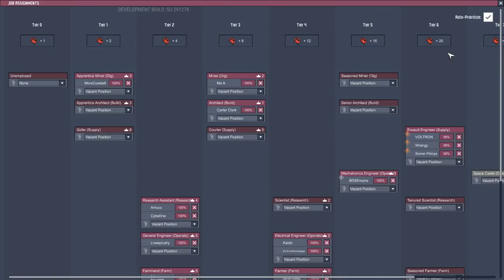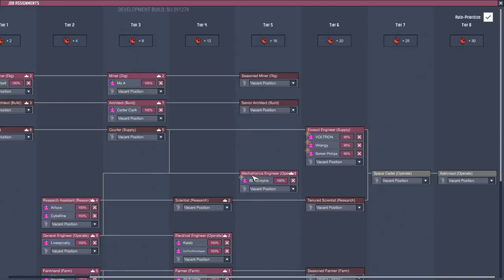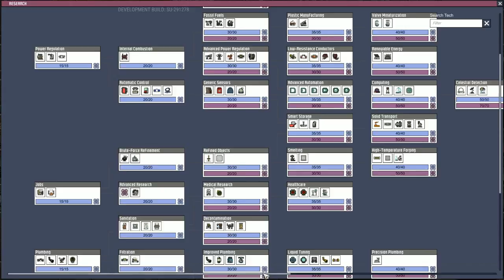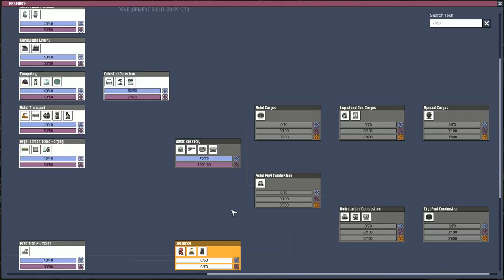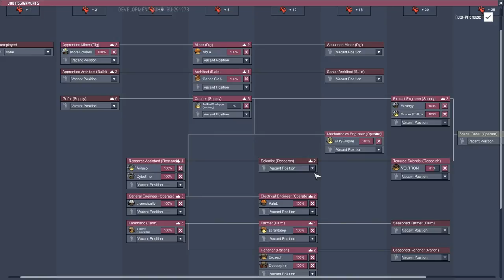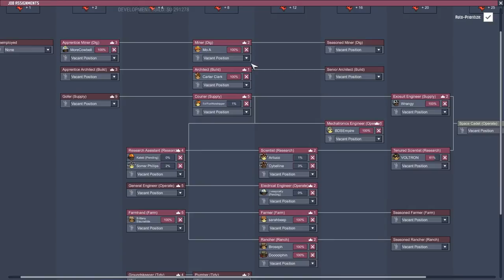Astronaut Training Program - Oxygen Not Included Gameplay - Space Industry Upgrade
We've been creeping toward space exploration in our Oxygen Not Included Space Industry Upgrae colony, and we're ready to start thinking about astronaut training.  We could also use some of the fancy rocket suits to build our first rocket bay.  We still have a long way to go to build and launch a rocket, but it might be time to start training some would-be astronaut duplicants!

Looking for great games at a great price?  for daily game sales.  Chrono.gg sells only one game each day, at a great price, with a new title daily at noon Eastern time.  Each purchase through the my link supports the channel!